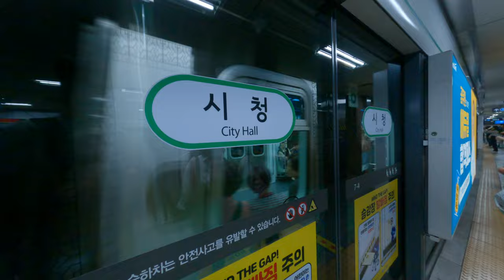台灣人自由行首爾地鐵探險：從悠遊卡到火車，探索地下鐵路的便利性！在首爾市區自由遊走，尋找電梯，實現夢想。了解韓國地鐵文化，體驗便宜的日票價格和酷炫的販賣機，品味地道的當地飲料！